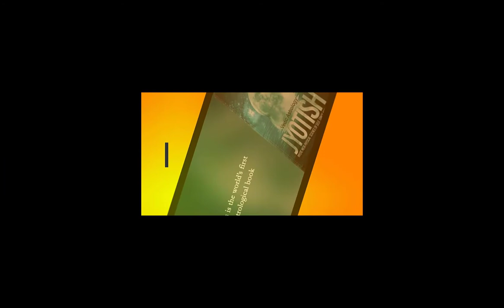Which Rudraksha Should You Wear IHINDI i RUDRAKSHA I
Which Rudraksha Should You Wear . कौन सा रुद्राक्ष पहनना चाहिए. Which  Rudraksha Should  You  Wear .  For  Good  Health. Know all about 1 to 17 mukhi rudraksha for health benefits. Get rid of diseases with the help of rudraksha.